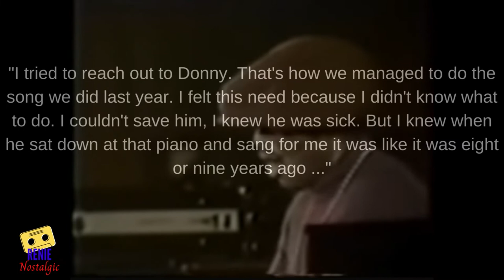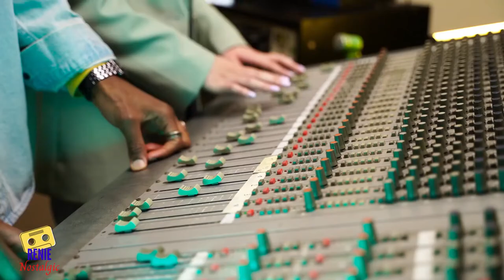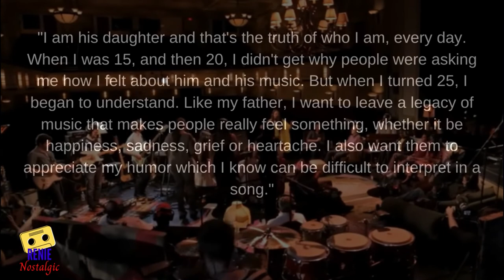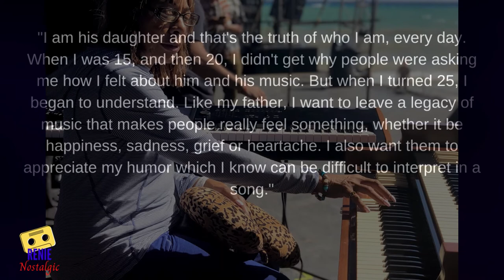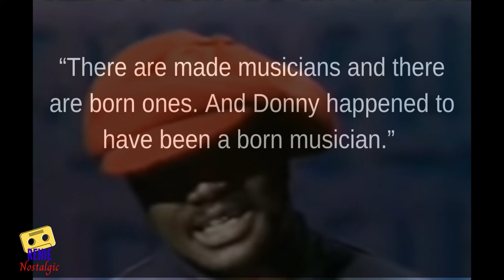R&B Singers Who Died Tragically: Donny Hathaway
Here’s a look at R&B singers who died tragically. On January the 13th 1979 a gruesome discovery was made in front of the Essex House Hotel in New York City. On the sidewalk was the body of legendary singer Donny Hathaway. Just hours earlier, he was in the music studio working on his next album. It was a tragic ending for one of the most talented artists of that era. He was just 33 years of age.

Donny Hathaway is the first in the series of R&B Singers Who Died Tragically

**Music**
Many thanks to:
Lakey Inspired
Blue Boi